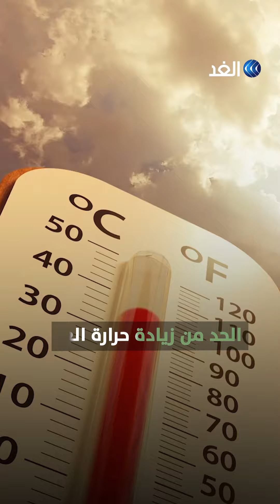ما اتفاق باريس وما علاقته بـ COP 28 في الإمارات؟ | MoneyTalks# AlghadCop28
ما اتفاق باريس وما علاقته بـ COP 28 في الإمارات؟